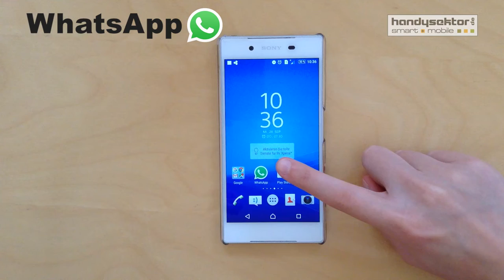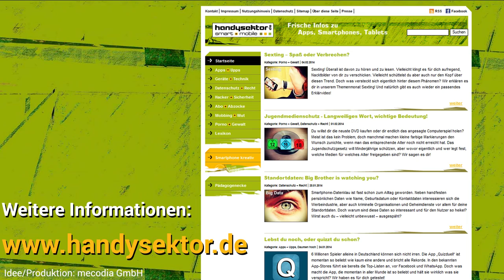WhatsApp im Handysektor App-Test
WhatsApp gehört zu den beliebtesten Apps unter Jugendlichen. Wir haben den Messenger genauer unter die Lupe genommen und für euch getestet. Den ausführlichen Testbericht und weitere App-Tests findet ihr